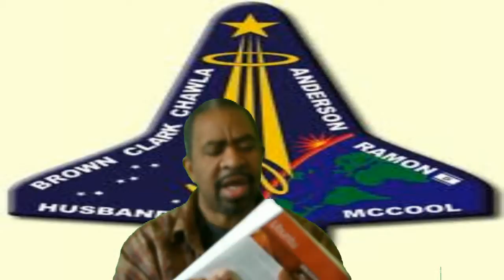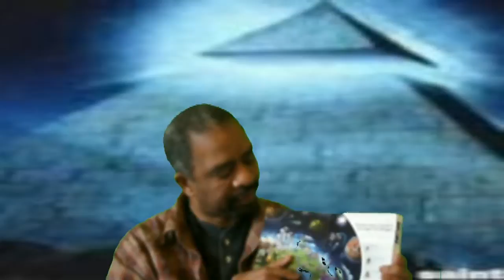Re:Point and Counter Point, same video, the way it was meant to be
This is same Video, the way it was meant to be, just didn't finished producing because of technical difficulties.  If you saw the other video you would have know there was something missing?  You have to watch it again to see what I'm talking about? Adobe has a new product,, CS5  did you hear what I had to say? I'm still testing to see how many people are watching my videos.  Still not enough to make a difference.   Will somebody please help me?